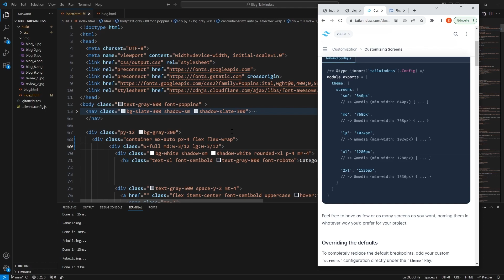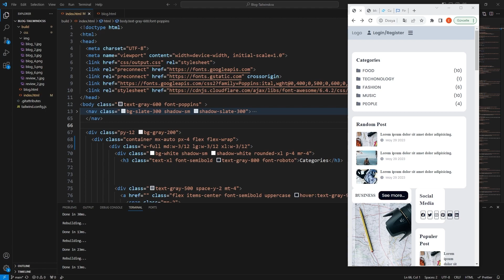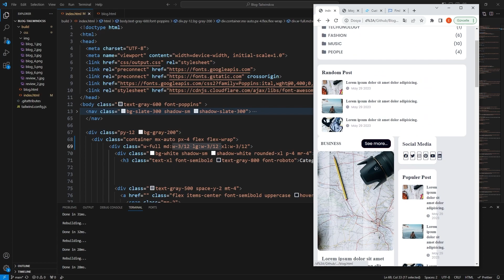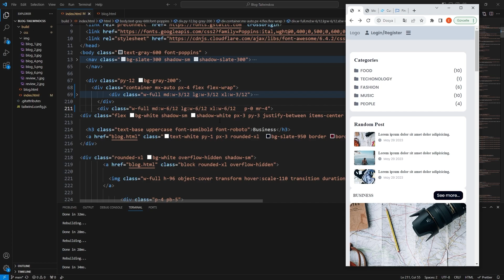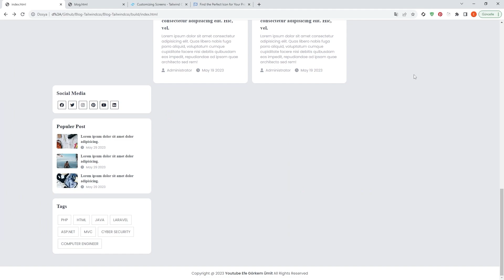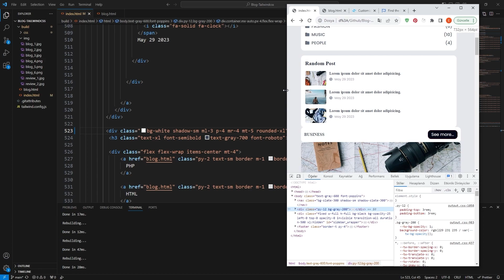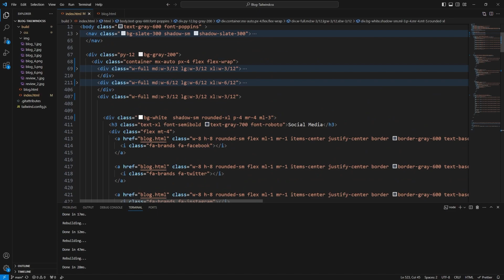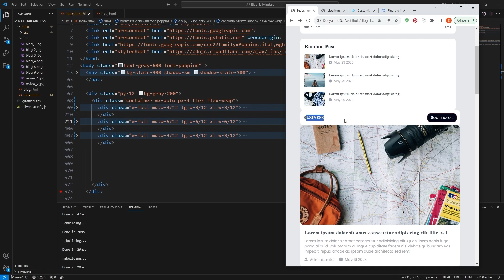Tailwind CSS ile Blog Sitesi | Bölüm 22 | Responsive |Tailwind CSS Tutorial | HTML5 and CSS3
Tüm projeler, kaynak kodlar ve detaylı bilgilere buradan ulaşabilirsiniz.

📂 Source Code:
Projelerimin tamamının kaynak kodlarına ulaşmak için:

💻 Firstly Code:
Projelerde kullanılan kaynak kodlar, resimler ve bazı dosyaları web sitemden indirebilirsiniz:

📑 Detai ve Other Project:
Proje detayları, ve diğer videolar için:

💬 Süper teşekkürle veya kahve ısmarlayarak destek olabilirsiniz!

Projeler veya işbirlikleri için bana Instagram'dan ulaşabilirsiniz.

Profesyonel ağlarda bağlantı kurmak için LinkedIn profilimi ziyaret edebilirsiniz.

Destekleriniz sayesinde yeni içeriklerimi kaçırmazsınız. 💻 Lütfen gerçek kişilerde kullanmayınız. Bu bir suçtur. Sadece siber güvenlik eğitimleri amaçlı yapılmıştır. 💻

Merhaba Arkadaşlar! Bu kanalda siber güvenlik, yazılım teknolojileri ve yapay zeka konularında bilgi dolu eğitim videoları bulacaksınız. Amacım, sizi bu heyecan verici alanlara adım atmaya teşvik etmek ve bilinçli bir şekilde teknoloji dünyasında dolaşmanıza yardımcı olmak!

🔒 Siber güvenlik eğitimleriyle, siber saldırıları tespit etme ve önleme konusunda bilgi sahibi olabilir, kritik dijital varlıklarınızı koruyabilirsiniz.

📱 Yazılım teknolojileriyle ilgili videolarımızda, programlama dilleri, web geliştirme ve mobil uygulamalar gibi konularda bilgi edinebileceğiniz içeriklerde zaman zaman olacaktır.

🤖 Yapay Zeka konusunda ise, derin öğrenme, makine öğrenimi ve yapay zeka projeleri hakkında detaylı bilgilerle ilgili videolar da olacaktır.

📚 Udemy Kurslarım:
Siber güvenlik, yazılım teknolojileri ve yapay zeka konularındaki eğitimlerim için Udemy'deki kurslarıma göz atabilirsiniz: [Udemy kursları linki]

Try Hack Me platformunda keyifli deneyimler yaşamak isterseniz, buradan 5 dolarlık indirim kuponunu kullanabilirsiniz: [Try Hack Me indirim kuponu]

🔧 GitHub Profilim:
Yaptığım projeleri ve kodları incelemek için GitHub profilimi ziyaret edebilirsiniz: [GitHub Profili]

Siber güvenlik, yazılım teknolojileri ve yapay zeka ile ilgili sorularınız için Instagram üzerinden bana ulaşabilirsiniz. Takipte kalın, birlikte daha fazla bilgi ve deneyim paylaşacağız! 😊🚀